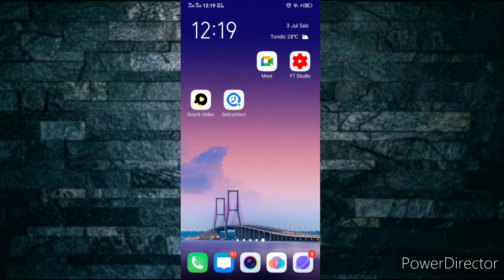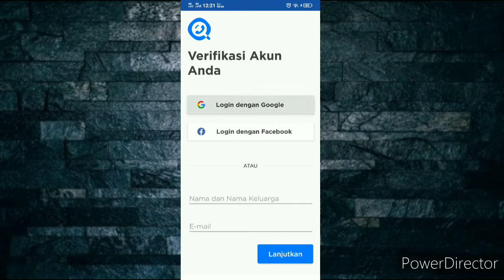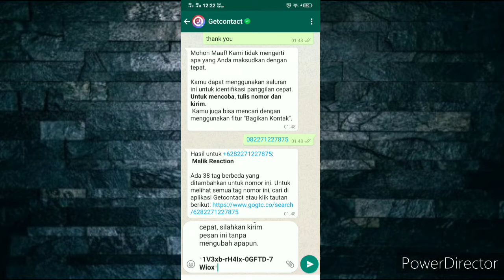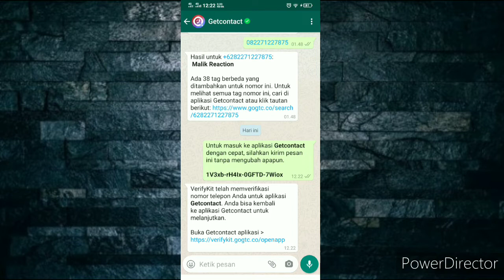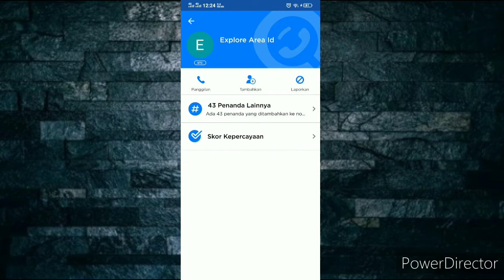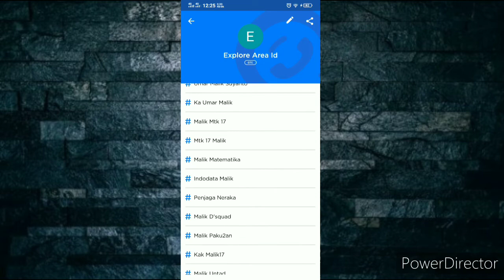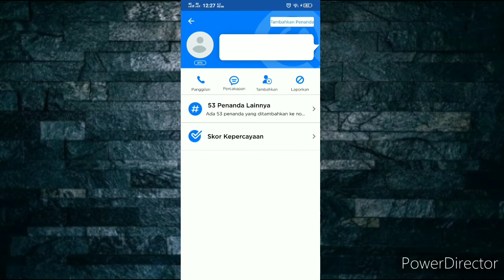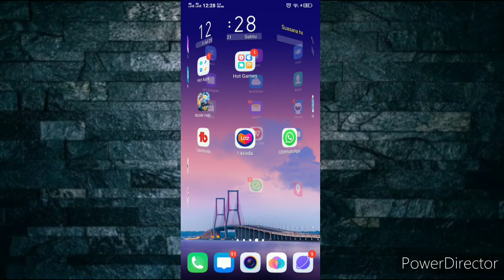Cara menggunakan get contact terbaru 2021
Cara menggunakan get contact terbaru 2021, kalian bisa melihat tag atau penanda semua nomor yang tersimpan di kontak kalian tanpa terkecuali, Cara ini meliputi:
00:00 Pembukaan
00:10 Intro
00:16 Opening
00:52 Cara Login Getcontact
05:02 Tutorial Getcontact 1
06:54 Tutorial Getcontact 2
08:35 Tutorial Getcontact 3
09:00 Penutup